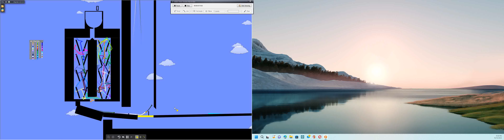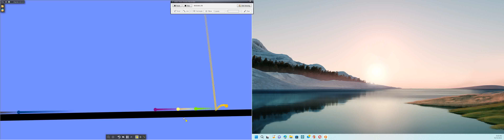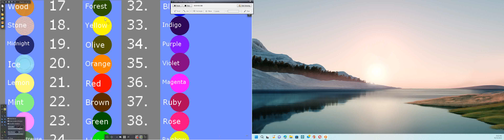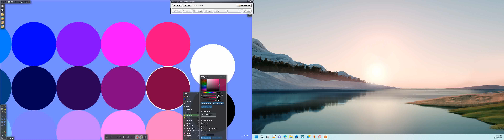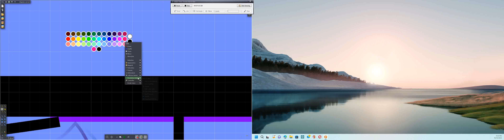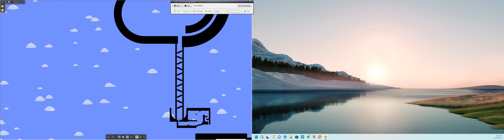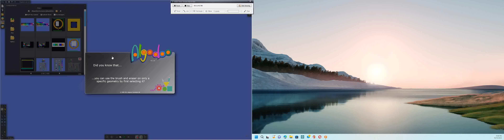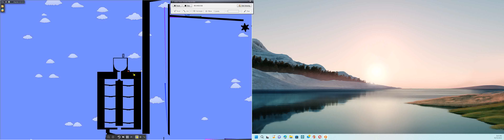New Map Mode Part 3 In Algodoo